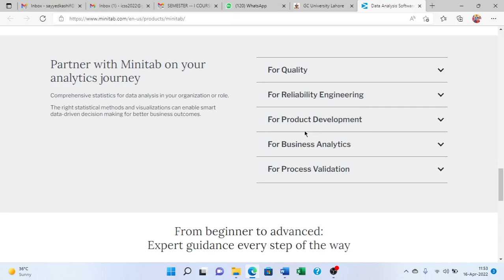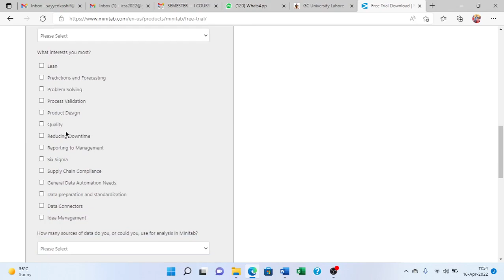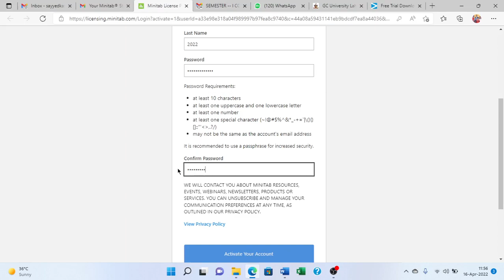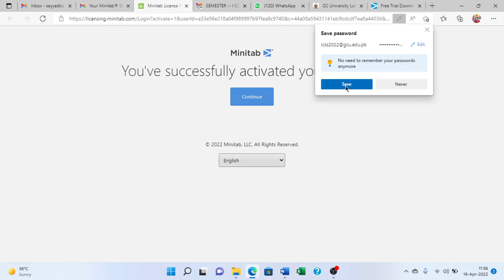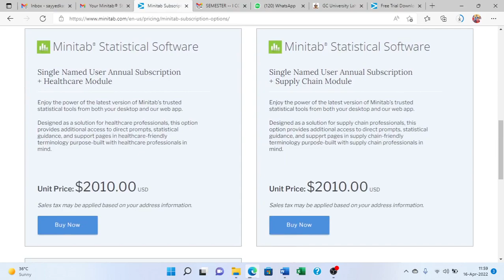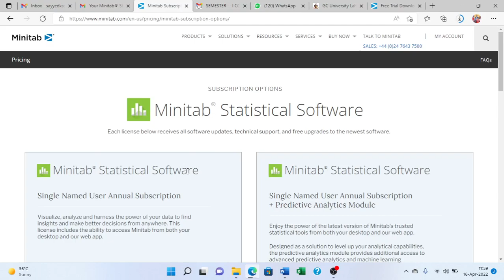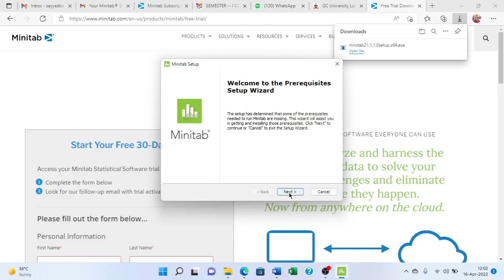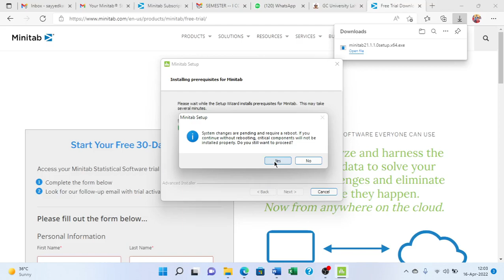[Urdu] How To Install Minitab Trial Version Part 1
Minitab is a statistics package developed at the Pennsylvania State University by researchers Barbara F. Ryan, Thomas A. Ryan, Jr., and Brian L. Joiner in conjunction with Triola Statistics Company in 1972. It began as a light version of OMNITAB 80, a statistical analysis program by National Institute of Standards and Technology.

Following is the link for downloading trial version of Minitab Statistics 21:-